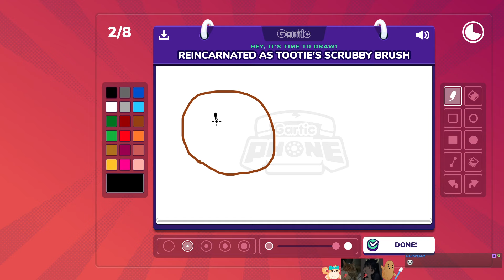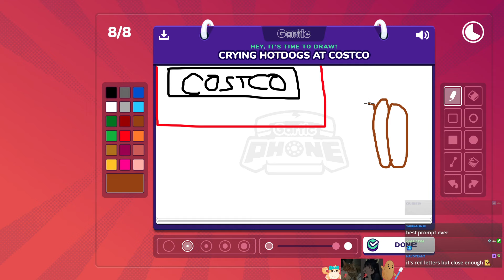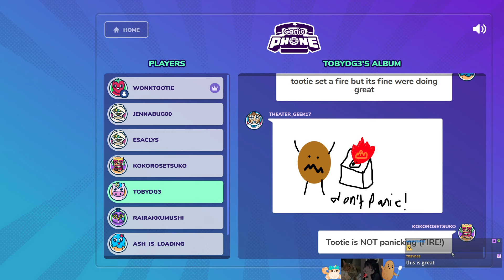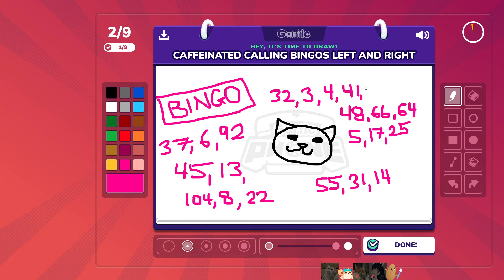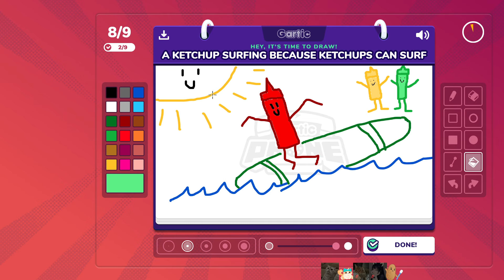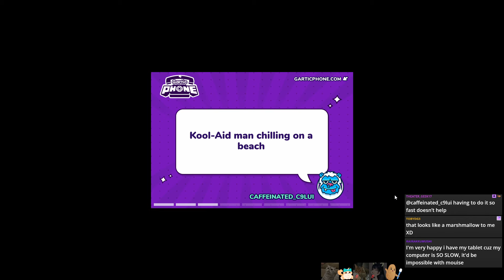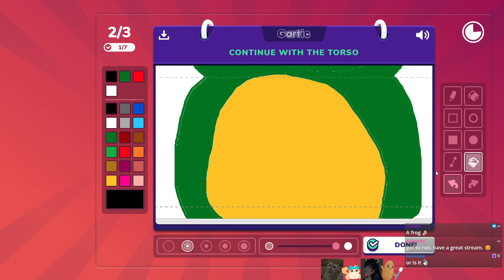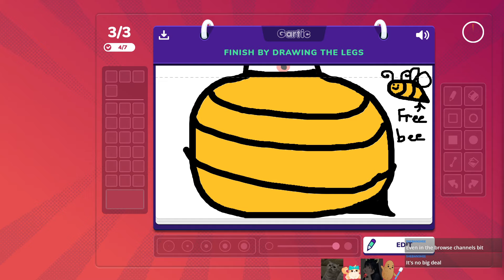Gartic Phone with Mods!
✧+=~=+★Socials★+=~=+✧